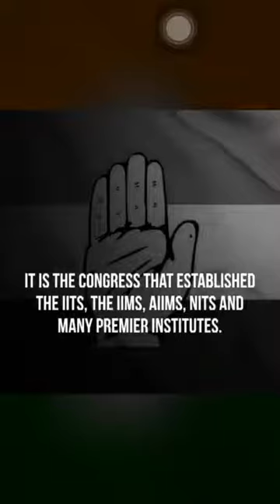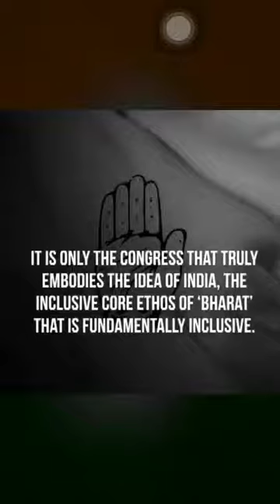INC Indian National Congress Status 🇮🇳💙